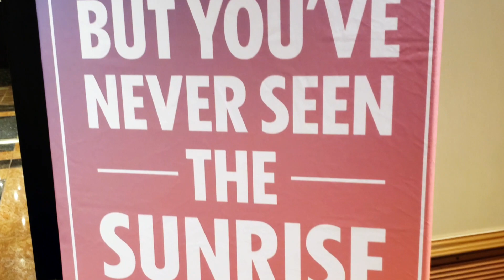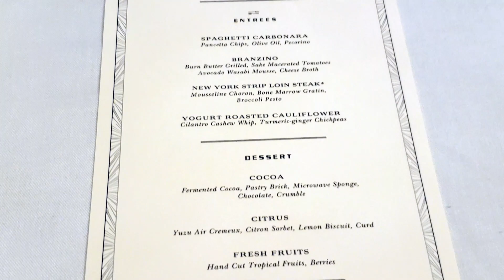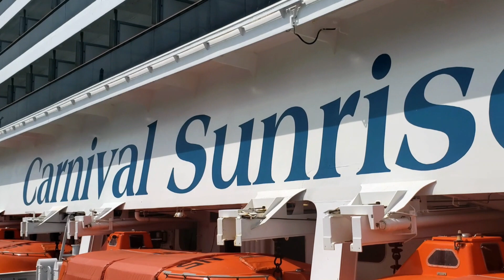Carnival Sunrise Naming Ceremony, Carnival Cruise Line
Welcome aboard the new Carnival Sunrise! The naming ceremony for any ship is an incredible experience and the Carnival Sunrise did not disappoint! It was a truly beautiful witnessing the godmother blessing the Carnival Sunrise cruise ship and a ceremony to celebrate the incredible transformation!

Be sure to subscribe and hit the notification bell to be on the look for many more videos from the Carnival Sunrise including a ship tour, including Carnival Sunrise staterooms, balcony rooms, ocean suite, and more!